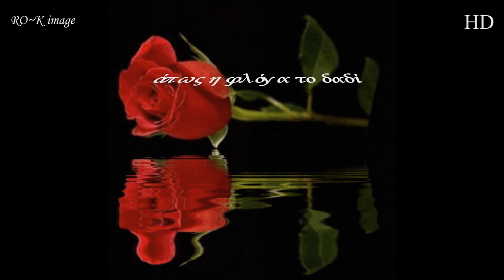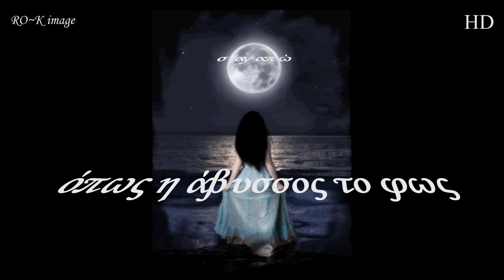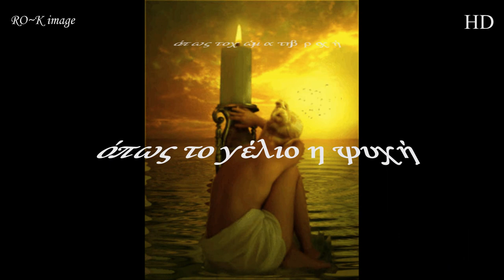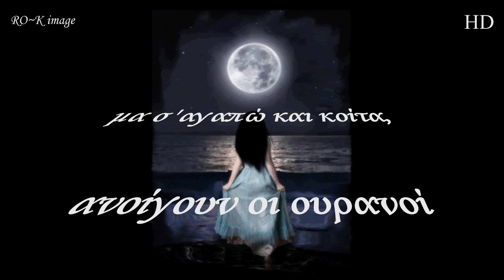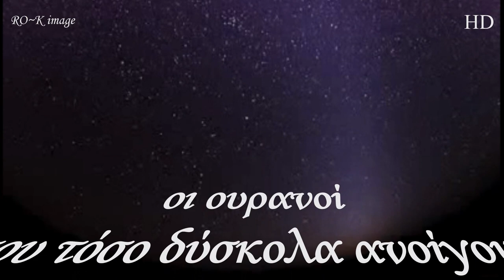Σ' ΑΓΑΠΩ - ΜΑΡΙΝΕΛΑ & ΚΩΣΤΑΣ ΧΑΤΖΗΣ /Στίχοι / HD